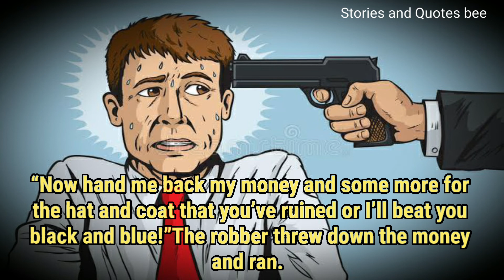USE YOUR BRAIN - INSPIRATIONAL STORY.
INSPIRATIONAL STORY.